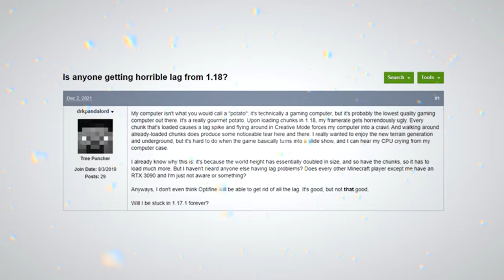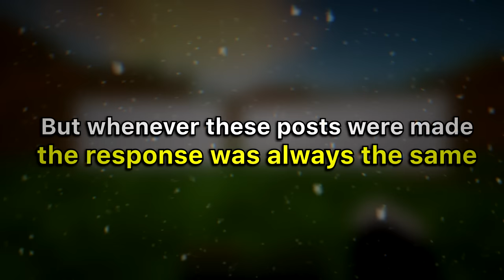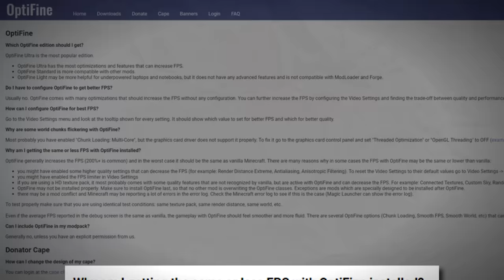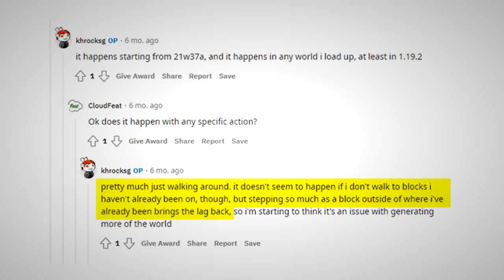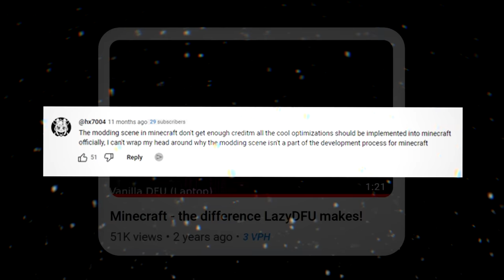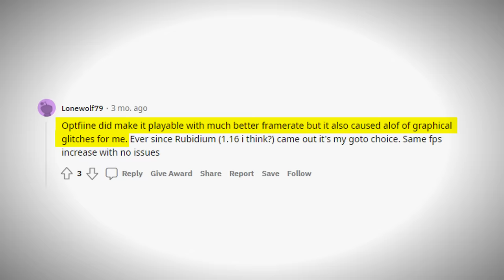The Problem With Minecraft: Java Edition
Minecraft Java Edition has been having a serious problem for many years. It is the reason why many players have either stopped playing new updates, or switched over to Bedrock Edition.

It is the reason why the game is so laggy, and why players rely on mods like Optifine and Sodium, when they shouldn't have to.

In this video, we talk about the performance issues with Minecraft Java, and how it will affect the future of the game.

●▬▬▬▬๑۩۩๑▬▬▬▬●

Fizzy Banger